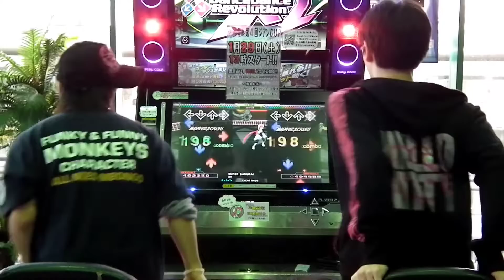Fantasian CUP 4th - SUPER SAMURAI (SP) [DIFFICULT] (Played by RIN-GO! & KYON) - DDR Play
Date : 2011/01/29
Location : Game Fantasian NAGAKUTE (Aichi Pref.)

Phase : Second
Player 1 : RIN-GO!
Player 2 : KYON
Result 1 : 998160 / 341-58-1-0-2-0 MAXCOMBO 400 AAA(FC)
Result 2 : 999430 / 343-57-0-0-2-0 MAXCOMBO 400 AAA(PFC)

DDR 大会『第 4 回ジアン CUP』 二回戦
1P : RIN-GO!
2P : KYON